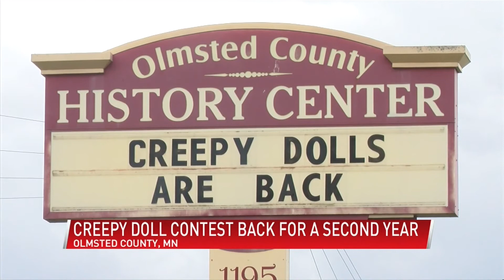Creepy Dolls are back!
History Centers Creepy Doll contest back for a second year

(ABC 6 News) - It started when those at the Olmsted County History Center went through Mayowood, coming across some dolls that some say were a bit creepy.

Last year, with its findings, the History Center held a Creepy Doll contest, and it went viral, and it is coming back this year.

Some of this years dolls have unique stories to them, and some are more than one hundred years old.